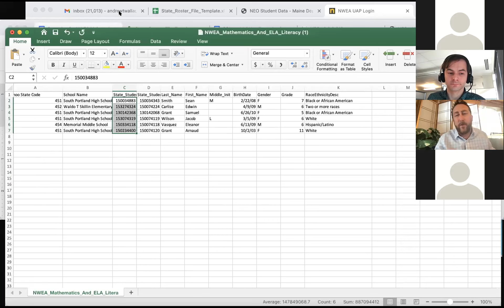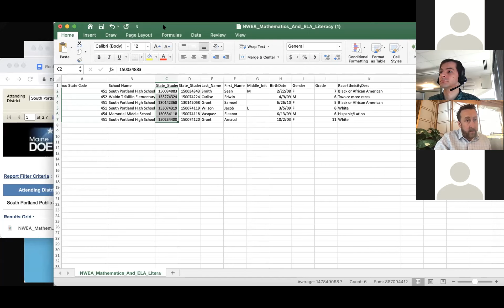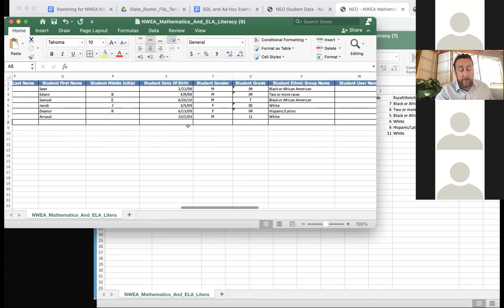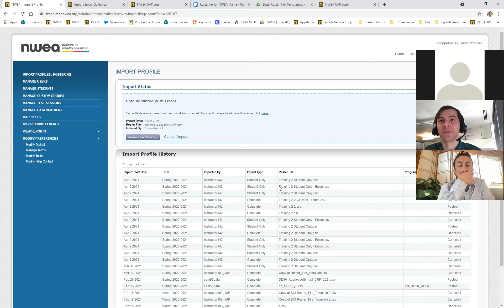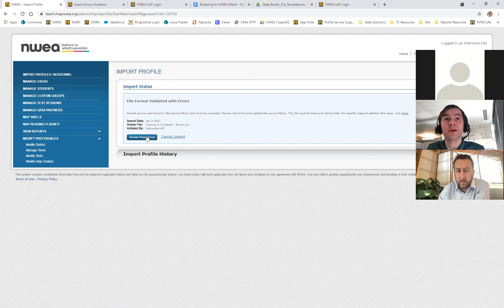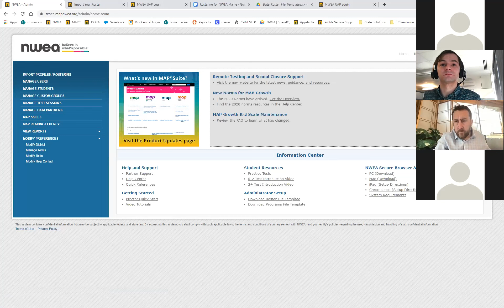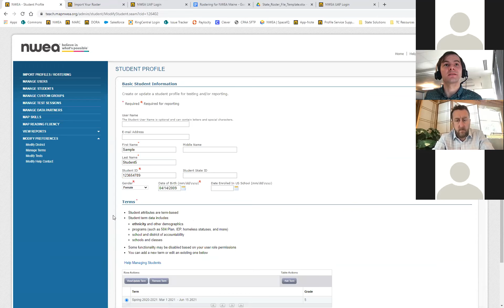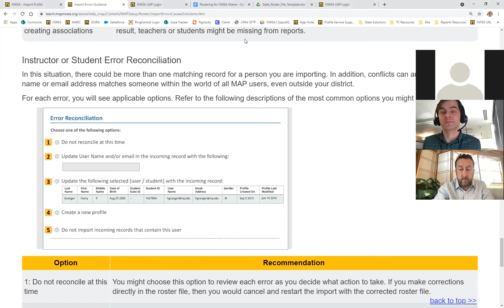Office Hours 4.02,2021.mp4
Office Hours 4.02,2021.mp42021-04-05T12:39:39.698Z